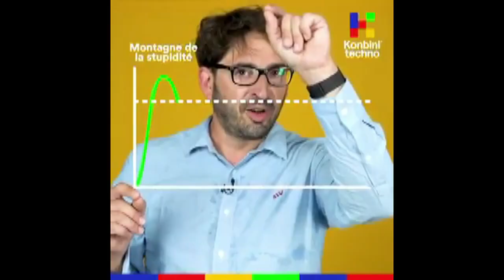l'effet Krugger ou le grand Foutoir :)))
source dans le com épinglé